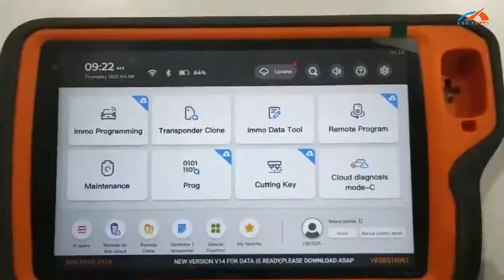xhorse vvdi key tool plus Transponder Clone function